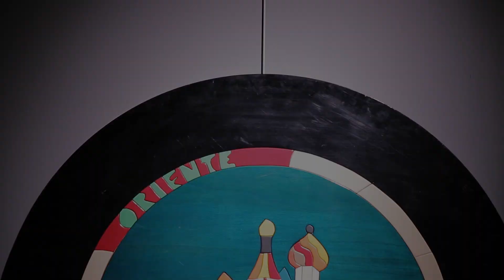Ugo Nespolo - Oriente (1974)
autore: Ugo Nespolo
titolo: Oriente
anno: 1974
tecnica: tecnica mista su legno
misure: cm 151